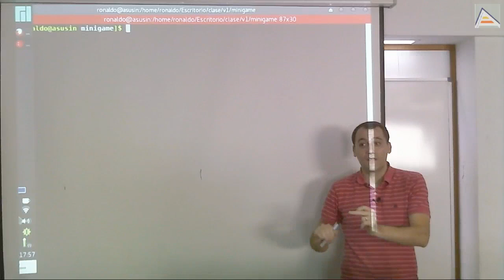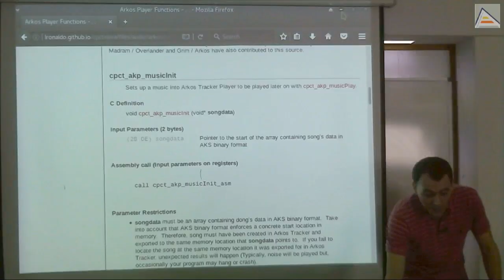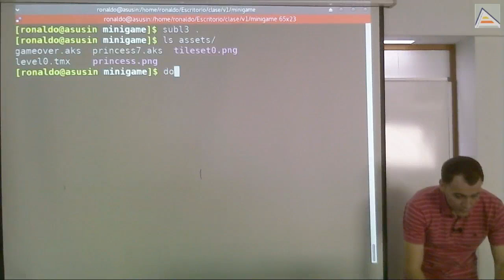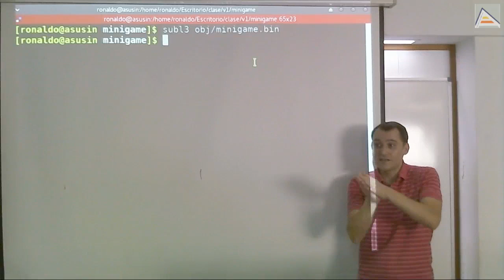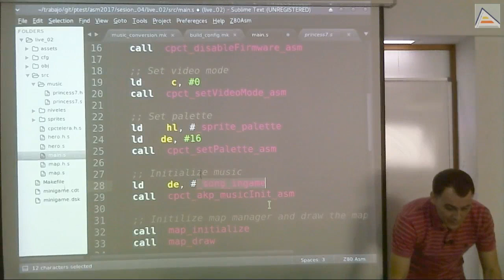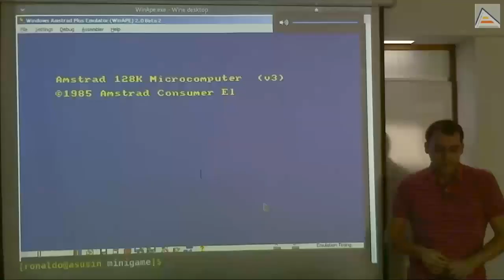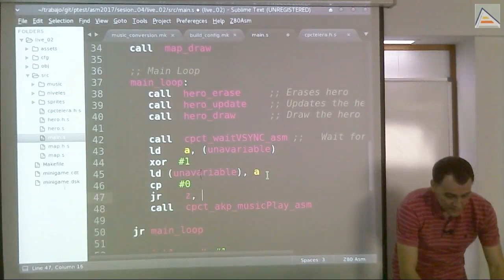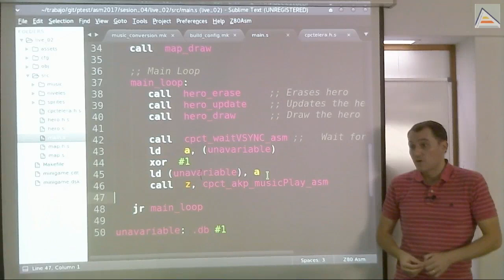Reproduciendo música en ensamblador Z80 con CPCtelera [V1_2017][Sesión 4.2]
Explicamos cómo reproducir música en ensamblador Z80 en Amstrad CPC, utilizando CPCtelera y las funciones de reproducción de Arkos Tracker:
   - El chip AY-8912, funcionamiento básico y su relación con el Z80
   - Envío frecuente y sincronizado de información al chip AY-8912
   - Uso de la señal VSYNC para enviar información de forma sincronizada al chip AY
   - Otros métodos de sincronismo: uso de las interrupciones
   - Uso de las funciones cpct_akp_musicInit_asm y cpct_akp_musicPlay_asm
   - Uso de las herramientas automatizadas de conversión (music_conversion.mk) para convertir músicas al compilar
   - Ubicando la música en una posición concreta de la memoria
   - Estudiando la ubicación exacta de cosas en memoria y sus efectos en el fichero binario resultante
   - Padding: rellenado con ceros para la ubicación de datos en memoria
   - Funcionamiento y carga de los binarios en memoria
   - Modificación de la posición de inicio del código generado y ubicación tras los datos (la música)
   - Reproducción de música a 50Hz y ajustes sencillos para reproducirla a 25Hz
   - Uso de la operación XOR para cambiar de 0 a 1 y de 1 a 0
   - Ahorro de comprobaciones usando CP tras operaciones aritméticas
   - Uso de Call Z para llamada condicional a una función